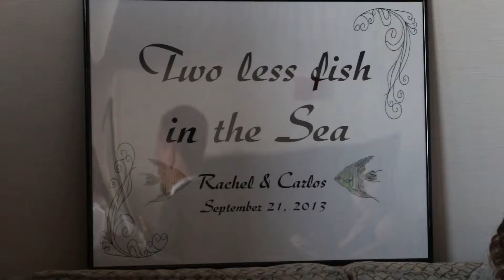Wedding Day - Carlos and Rachel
Shot on the Canon 70D at the Grand Hyatt in Newport